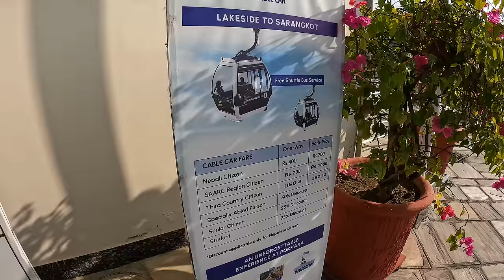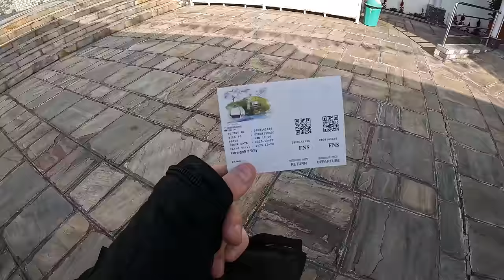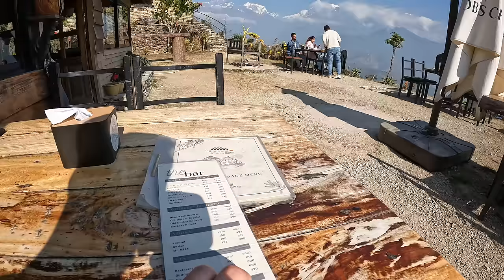Impressed in Pohara! The best view in Nepal? (Pokhara Cable Car)